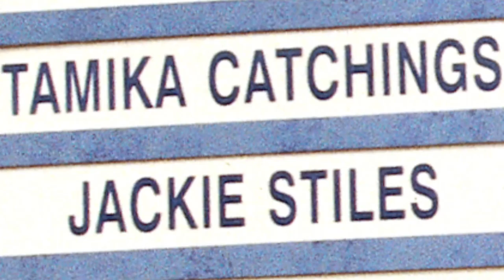The Tamika Catchings Story [Part 1]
In this section we examine Catchings’ early years with the Indiana Fever and the building blocks that made her the player she is today.